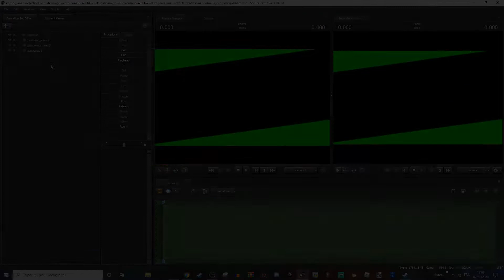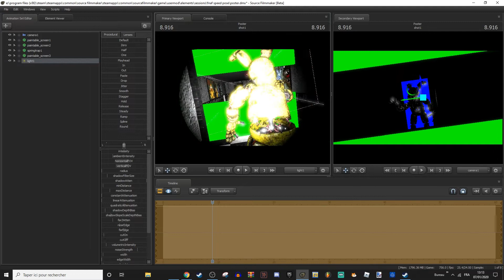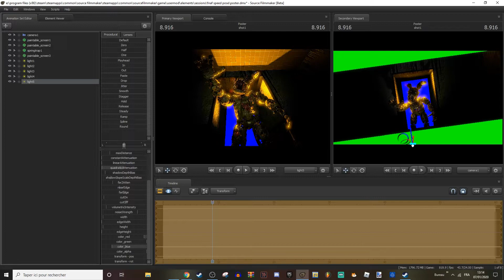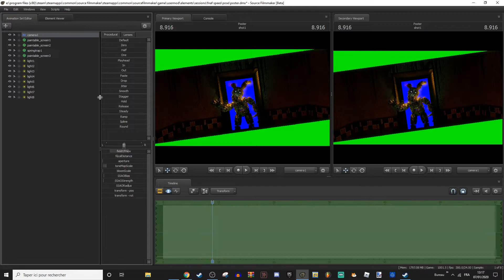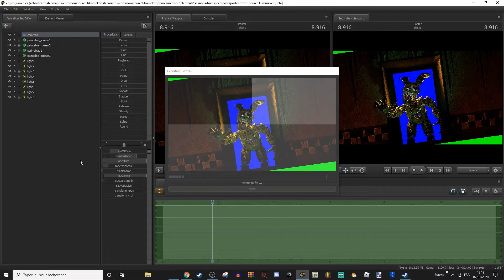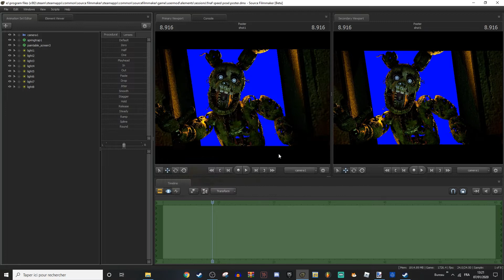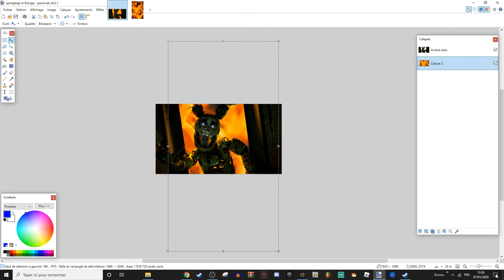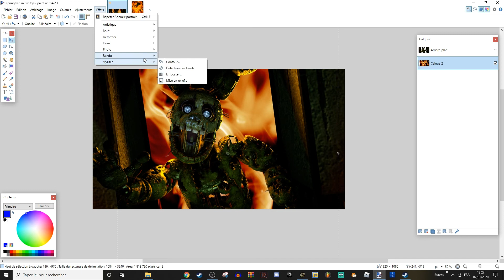Speed-Pose #1 : Springtraped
Hello everyone ! Nath's Tubes here !